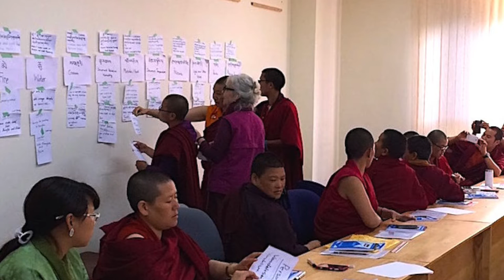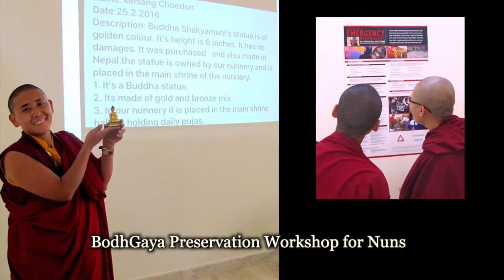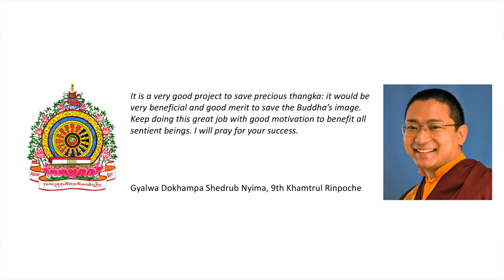Treasure Caretaker Training Cantonese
Cantonese narrated video of Preservation of Buddhist Treasures video, describing preservation workshops and projects in remote Buddhist monasteries, in museums and for communities since 1970. Treasure Caretaker Training is an international award-winning non-profit endorsed by Buddhist teachers, and successfully utilizing science and technology.